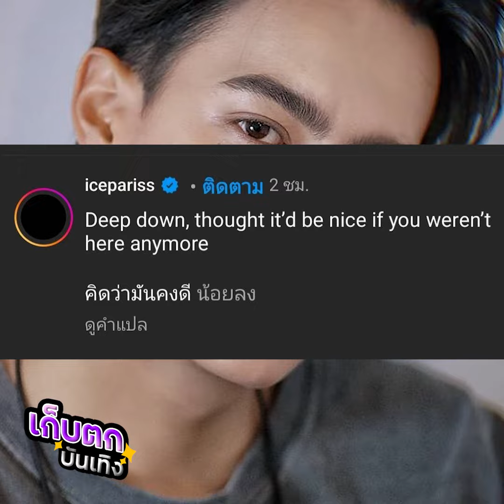เก็บตกบันเทิง | EP.79 | ข่าวเด่นประเด็นดังประจำสัปดาห์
-ไอซ์ พาริส” ขอโทษผ่านสื่อ เผยไม่น่าทำให้คนที่รักเรา เครียดไปด้วย
-อกหักครึ่งประเทศ “ไป่ ทาคน” คุกเข่าขอแฟนสาวแต่งงาน ด้วยแหวนเพชรเม็ดโต
-“อั้ม พัชราภา” ตอบดราม่าอาหาร “เอ ศุภชัย” แพงเกินไป
-เนสกาแฟ เปิดใจหลังถูกศาลตัดสินลงโทษ! จำคุก 2 เดือน คดีชวนเล่นการพนัน ขอโอกาสเริ่มต้นใหม่!